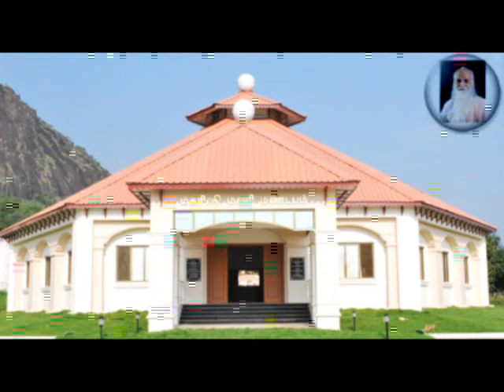Vethaperur - DEEPA PAIERCHE